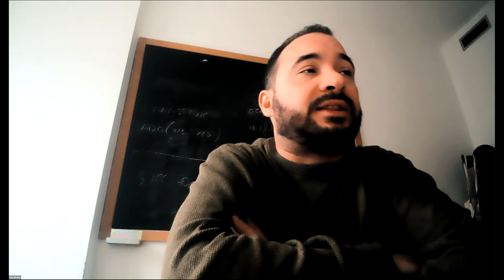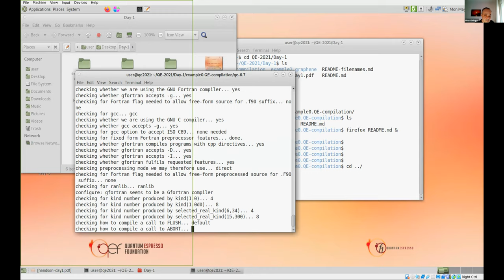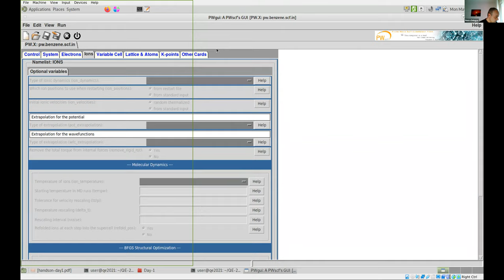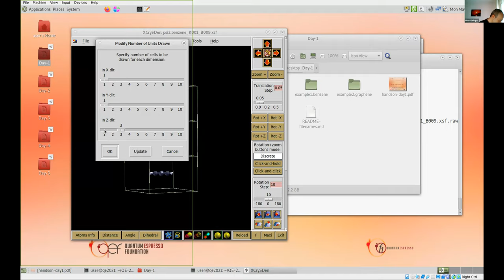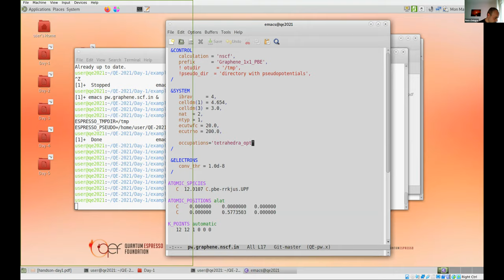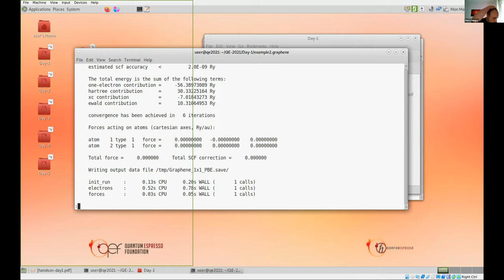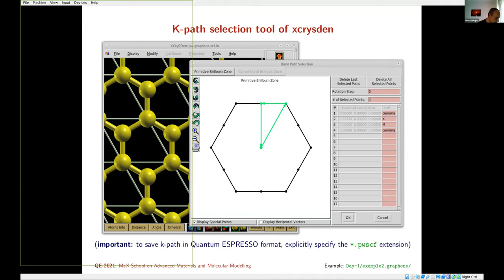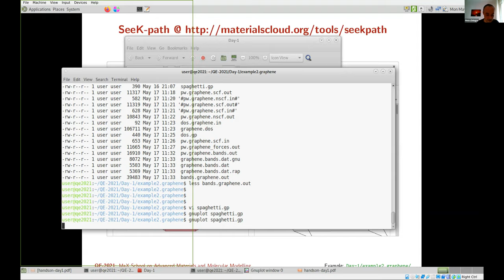Day 1 - Hands-on: How to compile Quantum ESPRESSO. SCF + post-processing – part1. XCrySDen & PWgui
Speaker: Pietro DELUGAS (SISSA, Italy)
MaX School on Advanced Materials and Molecular Modelling with
Quantum ESPRESSO